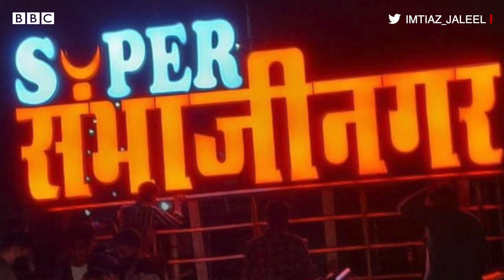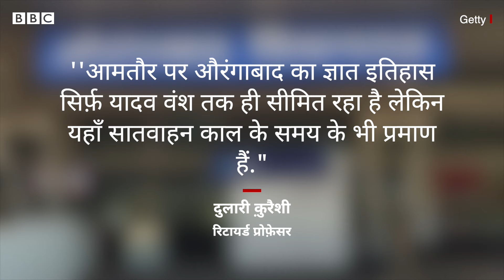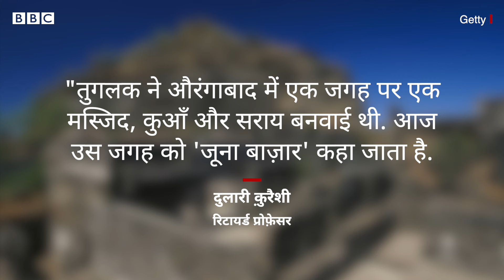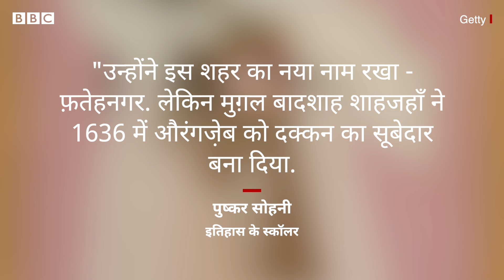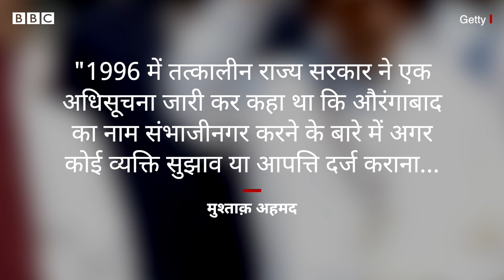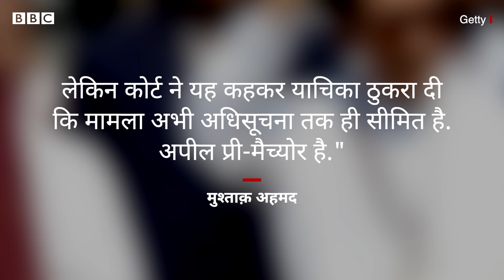Aurangabad का नाम Sambhaji Nagar करने की मांग, जानिए क्या है औरंगाबाद का इतिहास? (BBC Hindi)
औरंगाबाद सिटी और औरंगाबाद ज़िले का नया नाम रखने पर बहस जब-तब उठ खड़ी होती है. हाल में औरंगाबाद शहर में 'लव औरंगाबाद' और 'सुपर संभाजीनगर' लिखे साइन-बोर्ड जगह-जगह देखने को मिले. इसने शहर के नाम को लेकर होने वाले विवाद को एक बार फिर हवा दी और इसमें कई राजनीतिक पार्टियाँ कूद पड़ीं. भारतीय जनता पार्टी (बीजेपी) का कहना है कि 'शिवसेना कई सालों से औरंगाबाद का नाम बदलने की माँग करती रही है. राज्य में अब शिवसेना सत्ता में है, लिहाज़ा उसे अब इस शहर का नाम संभाजीनगर कर यह माँग पूरी करनी चाहिए.' दूसरी ओर कांग्रेस ने यह साफ़ कर दिया है कि 'वह शहर का नया नाम रखने के किसी भी क़दम का पुरज़ोर विरोध करेगी.'

स्टोरीः ओंकार करंबेलकर
आवाज़ः नवीन नेगी
वीडियो एडिटः देवाशीष कुमार